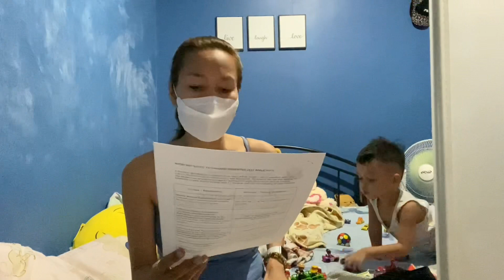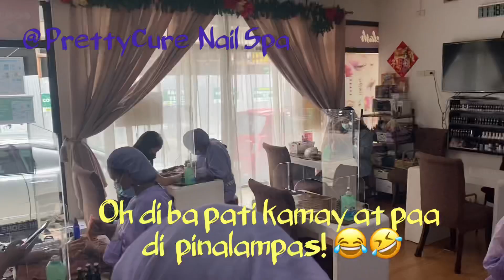Got My Visa!| Pano Ba Malaman na ‘For Delivery’ Na Ang Ating Visa || Getting Ready for our Trip!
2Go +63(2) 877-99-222